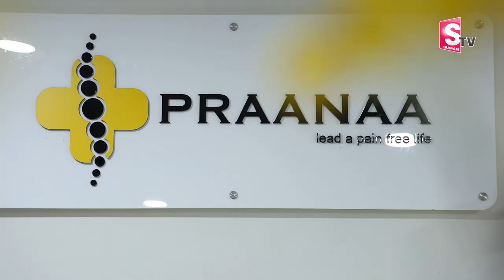Dr.Sahitya - Migraine Headache Relief in Telugu | Reduces Migraine Headache | Praanaa Pain Clinic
Watch ►Dr.Sahitya - Migraine Headache Relief in Telugu | Reduces Migraine Headache | Praanaa Pain Clinic